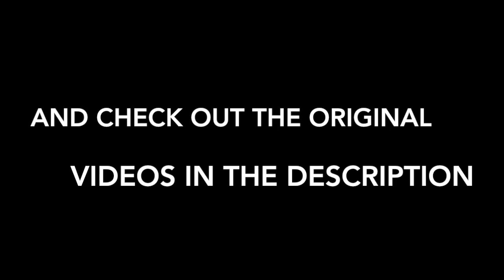#4 - Cable legacy - Best Wakeboarders Compilation - Gwake.net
We're back with another amazing edit from the best wakeboarders in the world!
This time we've selected some of the most technical jibbing tricks ever!

Let us know what you think and don't forget to send us your videos!!!

Let us know what you think about the video... We read all your comments!

★ SONG: "Legacy (Vicetone Remix)" - Nicky Romero

If you like the videos and the tricks don't forget to check out the ORIGINAL VIDEOS IN THE DESCRIPTION!
We don't steal, we promote.

★ GWAKE is a community about doing wakeboard with style!
We support only the riders that works hard on their style in their tricks!

★ We publish every week an edit with some huge tricks and informations about the best videos and contests around the world.

★ If you want you can send us your videos and your style will be judged by 5 different judges and if you are good enough, you can make it in one of our edits with the pros!

From the next video we'll put original video links in the descriptions.

FOOTAGE FROM:
- Down the wrist
- Rixen Surprise
- This time around (full movie)
- Kaesen Suyderhoud Slow Laps
- Slingshot 2014 video
- Backyard Session (Breddas)
- Chips for tricks (Wakeline)
- One Shot (Breddas)
- Felix Georgi Wake (Vimeo)
- Jamie Smith & Nick Davies @ Hipnotics Cable Park
- Raph Derome - Raph (Vimeo)
- A day in the park - BSR Cable Park
- Hoodrich Wake
- Penny (trailer)
- Triple Crown highlights
- People are awesome (wakeboarding may 2013 edition)
- Graeme Burress packed section at Jibtopia
- James Windsor edit for Union
- Waffletease
- High Level Wakeboarding (Breddas)
- Mark Griffin 2012
- Gordy Norbi 013 OWC McCormics (Vimeo)
- Cosmo 2013 (Vimeo edit)
- Wakeboard Cup Pize 2013 (Vimeo)
- Cheers to summer (Vimeo)
- Shake Laps at home (Vimeo)
- Red Bull Rising High 2013 highlight (Vimeo)
- The art of 180 - Turncable (Vimeo)
- All In Good Fun
- Eight Tricks with Alex Graydon and Jon Dickey
- Austin Praat edit